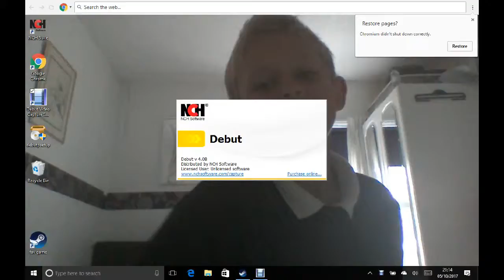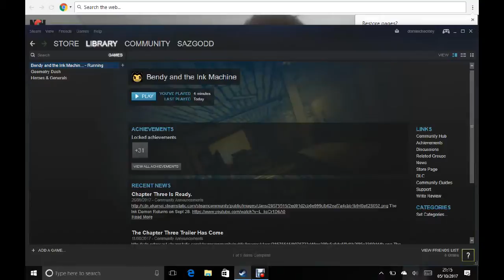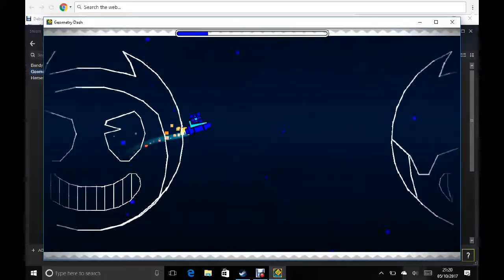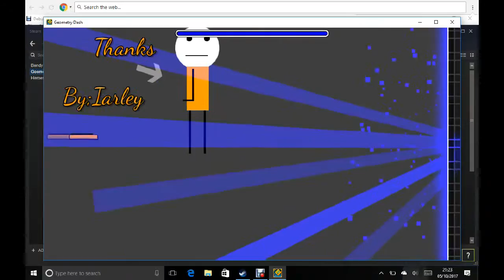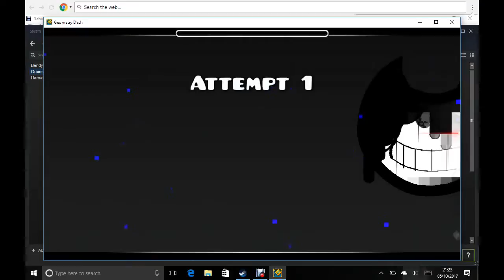bendy and the ink machine levels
gddhfheffjr